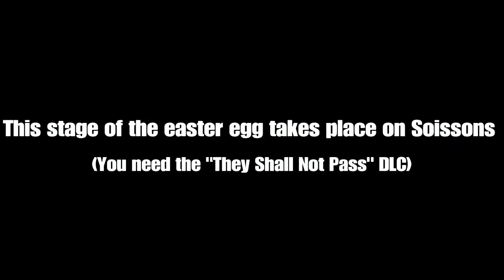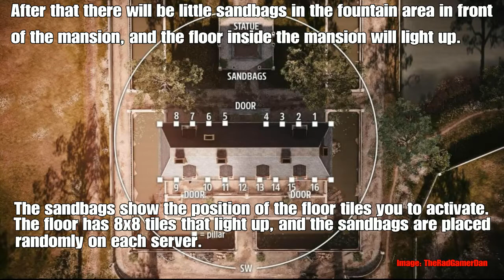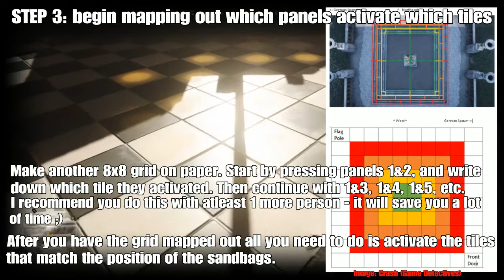BF1 - The Hunt continues with the Master Man Easter Egg Stage 2!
The easter egg hunt continues!
The latest update activated the the second stage of the infamous "Master Man" easter egg. It has been dubbed the "Dancefloor" easter egg, and you are about to find out why :)

 If you thought deciphering morse codes was annoying wait until you see what you need to do this time! Don't worry though, you get an awesome reward for your troubles!